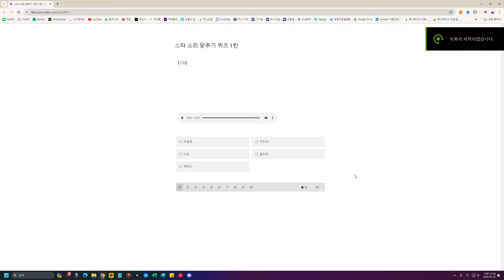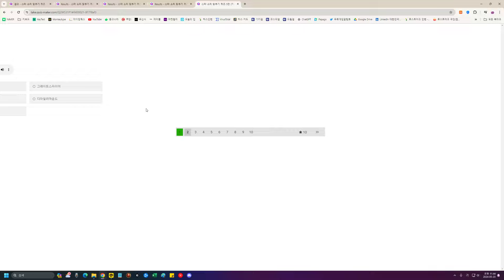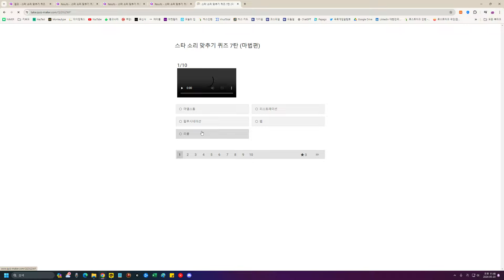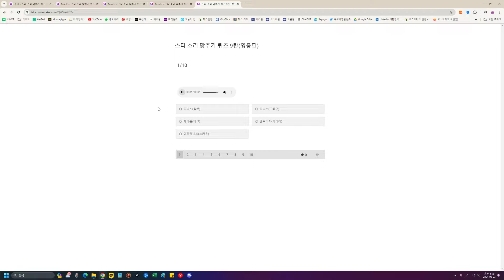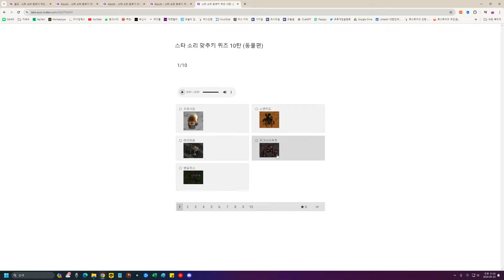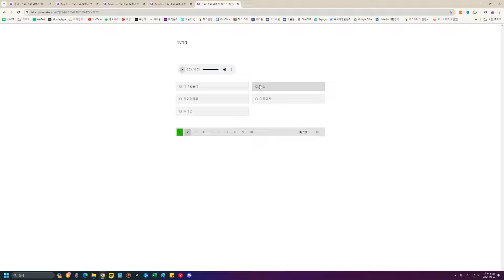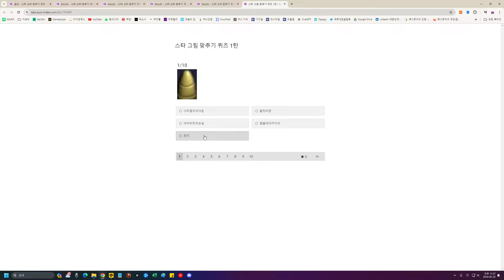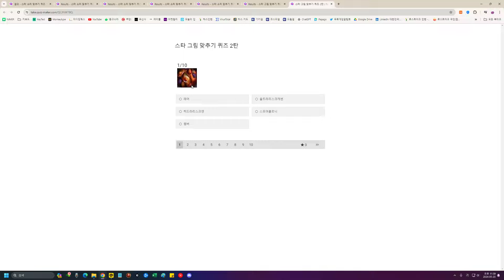스타크래프트 퀴즈 도전 (무편집)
스타크래프트만큼은 자신 있었는데, 생각보다 어려운 문제들이 많네요.
저는 무조건 백점 맞을 줄 알았습니다;;